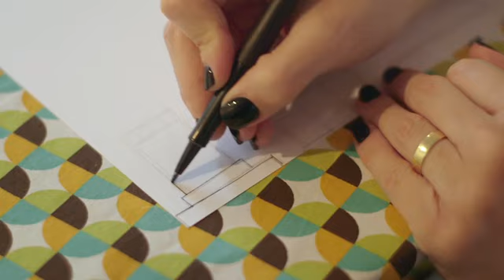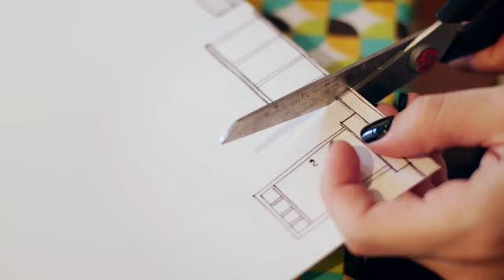Como fazer enfeite de mesa infantil usando caixa de leite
Mariana Carlin, do Festinhas Manuais, ensina em poucos passos como fazer um enfeite para mesa.